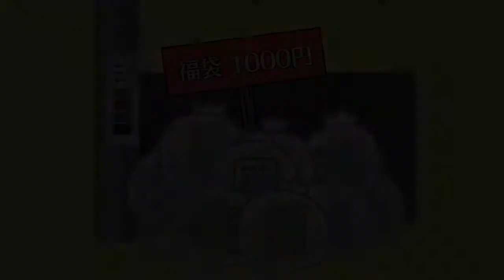【福袋】こんな福袋はイヤだ！What a lucky bag! ♥ Amazing